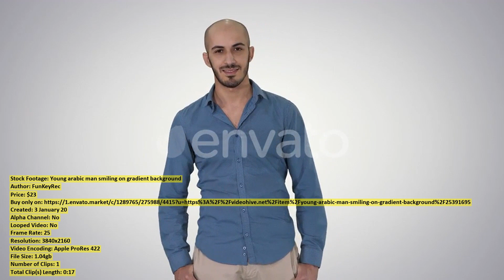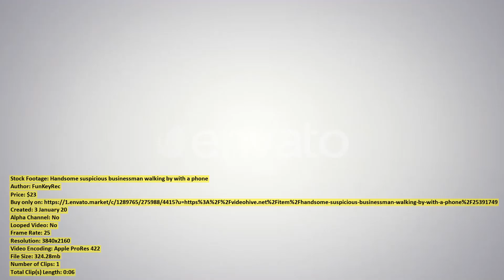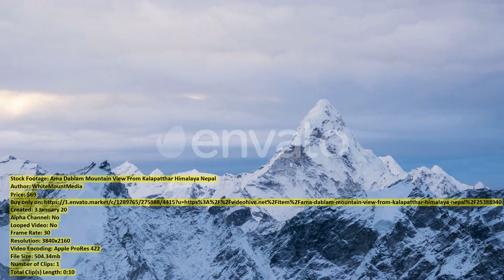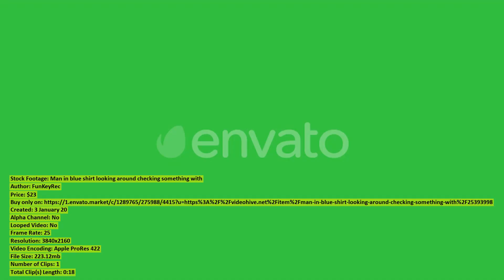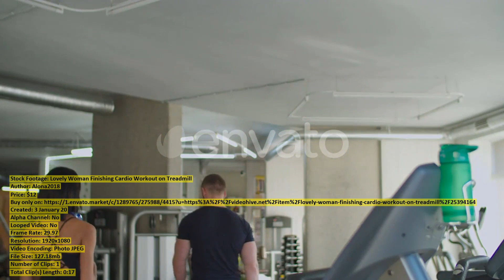Concerned Woman Working on Laptop | Stock Footage + Mega Pack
00:00 Concerned Woman Working... item 25392239 - Download here
00:27 Bulldozer Moves the... item 25394149 - Download here
00:42 Winter waterfall sky... item 25391255 - Download here
01:05 Diverse Fitness People... item 25394166 - Download here
01:25 The Gleniff Horseshoe... item 25394684 - Download here
02:00 Cleaning floor with... item 25391133 - Download here
02:06 Man Talking the... item 25392249 - Download here
02:40 Gun In The... item 25392045 - Download here
02:52 Pretty Fitness Woman... item 25394158 - Download here
03:12 Young arabic man... item 25391695 - Download here
03:30 Entertainment concept Happiness... item 25393165 - Download here
03:35 Beautiful seascape in... item 25394480 - Download here
03:56 Top view of... item 25394737 - Download here
04:10 Young woman in... item 25391971 - Download here
04:30 Clouds Move Over... item 25391595 - Download here
04:40 Handsome suspicious businessman... item 25391749 - Download here
04:47 Successful businesspeople business... item 25391613 - Download here
05:02 Christmas Decorated Studio... item 25389171 - Download here
05:13 Black Fit Female... item 25394168 - Download here
05:34 Aerial Shot of... item 25394209 - Download here
05:53 dry scallop... item 25394825 - Download here
06:27 Closeup on a... item 25396762 - Download here
06:47 Woman use of... item 25394960 - Download here
07:02 Blue Gift Boxes... item 25392140 - Download here
07:51 Ama Dablam Mountain... item 25388940 - Download here
08:02 Jelly fish swim... item 25392004 - Download here
08:20 Hong Kong Skyline... item 25395355 - Download here
08:41 Woman watching on... item 25391352 - Download here
09:05 Man in blue... item 25393998 - Download here
09:23 Close Up of... item 25388417 - Download here
09:31 A Young Man... item 25391045 - Download here
09:36 Four gadget addicted... item 25390838 - Download here
09:43 A Young Asian... item 25394889 - Download here
10:01 Lovely Woman Finishing... item 25394164 - Download here
10:18 Clouds and Rainbow... item 25391502 - Download here
10:28 Heart Shaped Balloons... item 25391038 - Download here
10:34 Shiba Inu in... item 25391403 - Download here
10:56 Healthy Lifestyle Portrait... item 25388793 - Download here
11:13 Man Losing at... item 25394415 - Download here
11:24 Henningsvaer Lofoten Is... item 25388111 - Download here